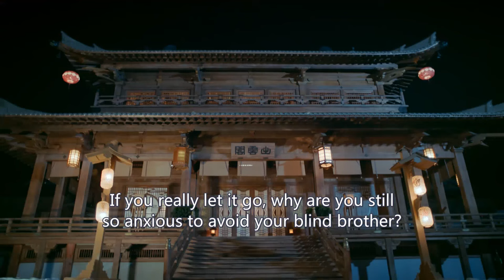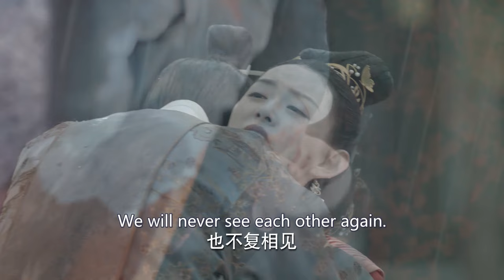【神隐小狐娘】06｜亡国公主为复仇，给千年处男帅灯仙做侍女，一次意外重生后，才知他做了她十世的保护神🦊｜赵露思 郑业成 蒋依依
剧名：神隐小狐娘
主演：赵露思/郑业成/蒋依依
集数：30